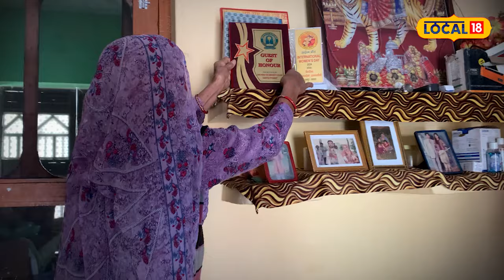Pathankot | 75 ਸਾਲ ਦੀ ਬਜ਼ੁਰਗ ਔਰਤਾਂ ਦਾ ਲੋਕ ਉਡਾਉਂਦੇ ਸੀ ਮਜ਼ਾਕ, ਹੁਣ ਘਰ ਬੈਠੇ ਕਮਾ ਰਹੀ ਲੱਖਾਂ ਰੁਪਏ